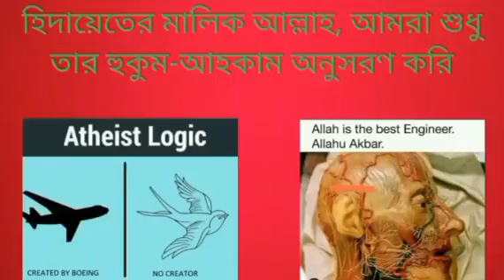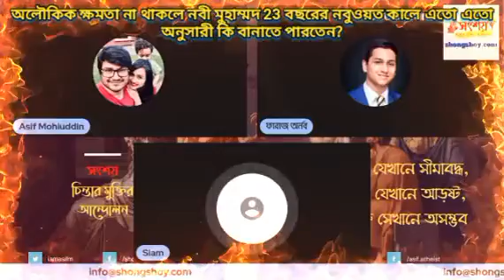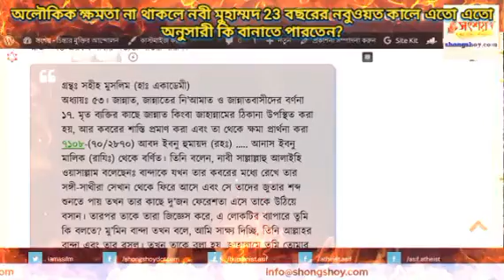অলৌকিক ক্ষমতা না থাকলে নবী মুহাম্মদ 23 বছরের নবুওয়ত কালে এতো এতো অনুসারী কি বানাতে পারতেন?